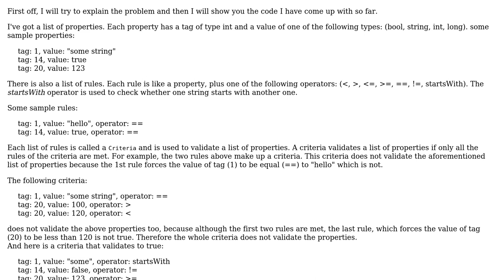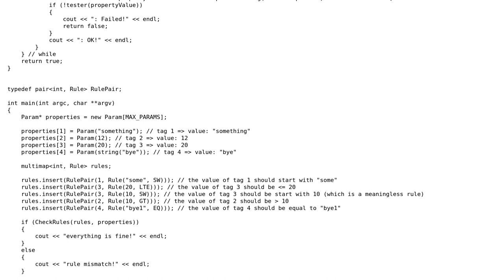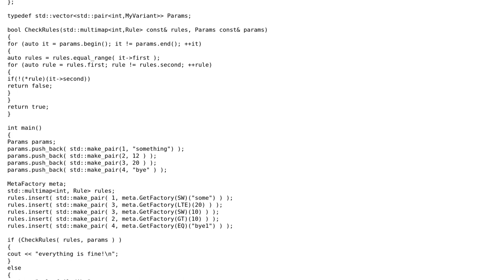Code Review: Comparing sets of different types using variants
With thanks & praise to God, and with thanks to the many people who have made this project possible! | Content (except music & images) licensed under CC BY-SA | Music | Images & others | With thanks to user Yakk user B Faley and the Stack Exchange Network Trademarks are property of their respective owners. You are responsible for your own actions.